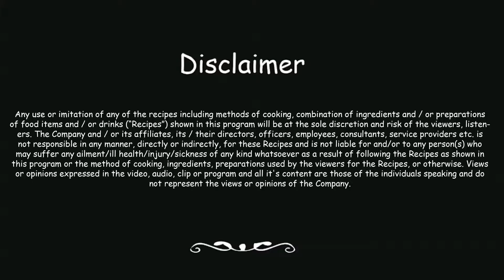Malpua Recipe | Chef Varun Inamdar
Malpua is an traditional sweet of north India.

Ingredients:
1. Saunf
2. Cardamom Powder
3. Sugar
4. Maida
5. Khoa
6. Curd
7. Ghee